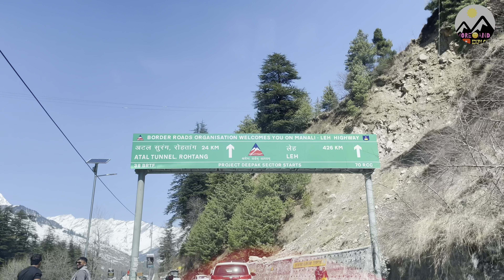Solang Valley | Full details with Costing Adventure Activities | Snowfall | Manali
Solang Valley | Full details with Costing Adventure Activities | Snowfall | Manali @moreandexplore
Solang Valley Manali Solang Valley Trip Solang valley information Solang Valley tour guide.

Join us on a mesmerizing journey to Solang Valley, where winter transforms this picturesque destination into a magical wonderland. As the snowflakes gracefully descend from the sky, Solang Valley becomes a playground for adventure and serenity alike.

The video captures the breathtaking beauty of snow-covered landscapes, towering pine trees draped in white, and the serene Solang Nala meandering through the valley. Watch as thrill-seekers engage in exhilarating winter sports like skiing, snowboarding, and snowmobiling, adding an adrenaline rush to the tranquil surroundings.

Immerse yourself in the festive atmosphere as locals and tourists alike enjoy snowball fights, build snowmen, and sip on hot beverages by bonfires. The quaint shops and stalls offer a variety of winter treats and handicrafts, perfect for souvenirs and warm indulgences.

Experience the tranquility of nature as the camera pans across frozen waterfalls, glistening icicles, and panoramic views of the surrounding snow-clad mountains. Whether you're an adventure enthusiast or seeking a peaceful retreat, Solang Valley during winter is a captivating destination that promises unforgettable memories.